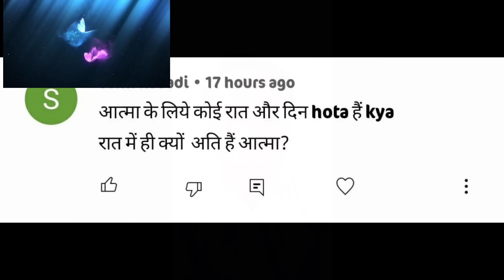हमेशा आत्मा सिर्फ और सिर्फ रात में ही क्यो आती हैं ?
Tripod For Mobile Holding

आध्यात्मिक पुस्तकें जो आपको मदद करेंगी खुद और खुद के दुःख से लड़ने में ! और पुस्तकें आपको  Awaken करने मैं बहुत भूमिका निभाएंगी  !

कुछ ऐसी वस्तु जो आपके घर मैं शांति और सकरात्मता को बनाये रखें !
*Buddha Spiritual Water Fountain

*Spiritual Water Fountain

*Spiritual Water Fountain

Support Us -

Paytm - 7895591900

Bank Transfer -

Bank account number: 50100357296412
IFSC Code: HDFC0003739
Bank Name: HDFC
Bank account holder Name:
Subhash Chand
Branch - Hyderabad.

{If you want to talk with me than please fill appointment form here ( Note - appointment is necessary }